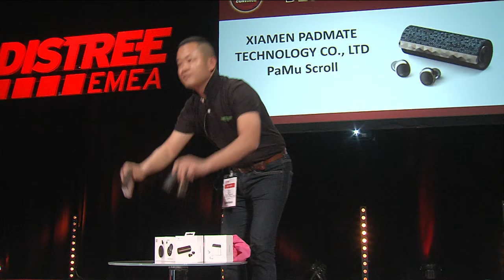60 Seconds to Convince - Padmate